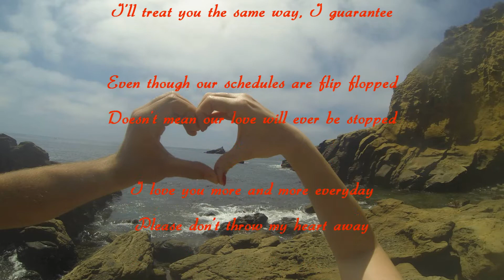Our First Year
Here is a quick video I made for me and my wonderful girlfriend, Stephanie. This is pictures and videos of our first year together. Trips to San Diego Zoo, Laguna Beach, LA Zoo, Wild Exotic Sanctuary, Six Flags Magic Mountain, Knotts Berry Farm, Victoria Gardens, Laughlin Nevada, Las Vegas, and Big Bear Lake.

I used my GoPro Hero 3 Black Edition, Galaxy S3, and my Nikon D3100 to capture the memories.

I don't own or have any rights to the music that was used in making this video.

Scorpions-No One Like you
Story Of The Year-Until The Day I Die